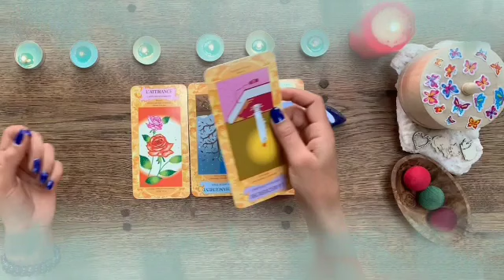تاروت برج الجوزاء من 17 إلى 24 أكتوبر 2024 🩶 هذا الشخص رح يفاجئك🤭و يخلي قلبك يطير من الفرح💘أيضا في👌